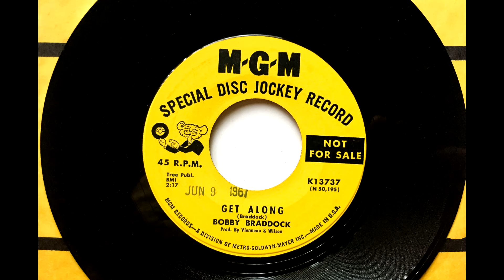Get Along , Bobby Braddock , 1967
Written by Bobby Braddock. Released June 1967 as the flip side to "I Know How To Do It"(#74).